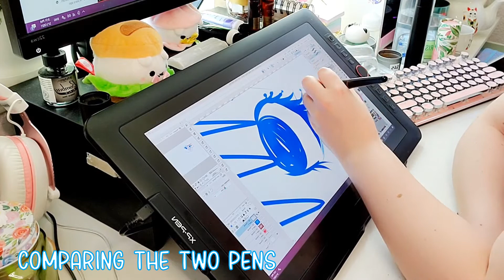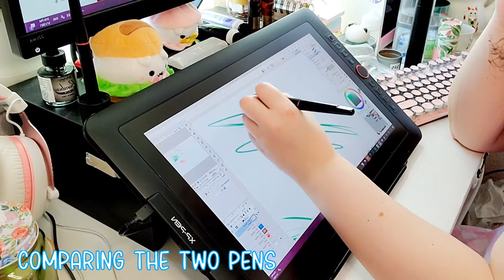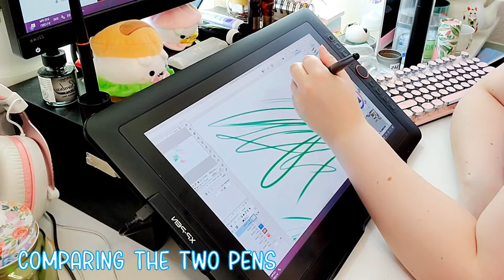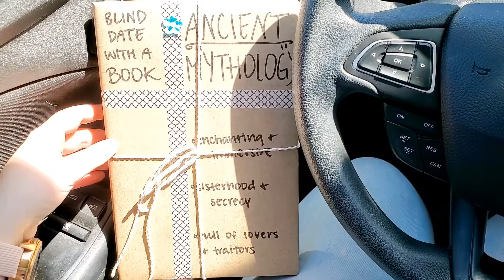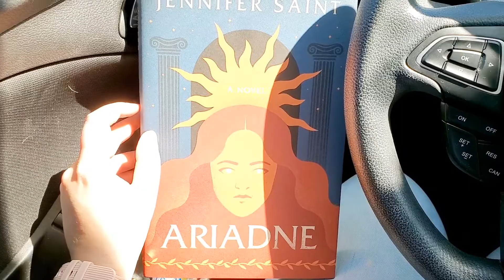What if I Titled All My Vlogs in the Style of Fall Out Boy Songs?🎶 May(ish) 2021 || Artist Diaries ✨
I had this footage from like two+ months ago sitting on my phone waiting for me to put it together, it was like a fun little experiment figuring out what all I'd filmed given I didn't remember any of this.

It's kind of a mess but y'know what so am I ♡

Read my comic! or follow along on Tapas and Webtoon!

♡ Tools used ♡
iPad Pro 10.5 + Apple Pencil